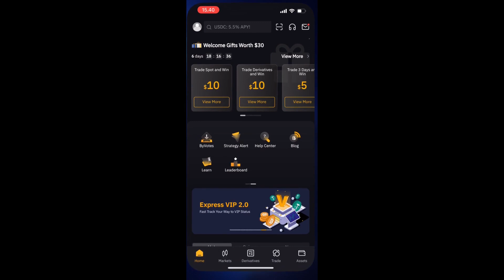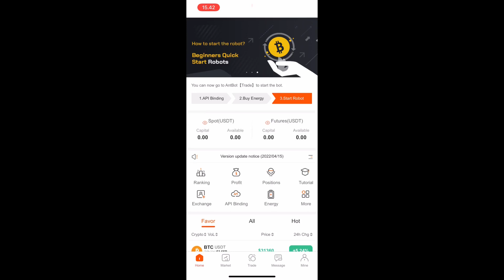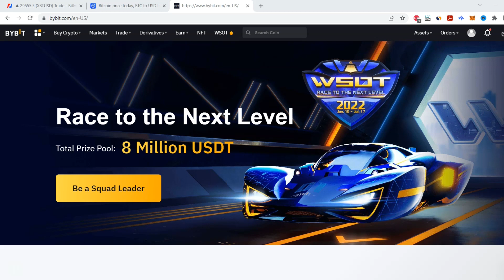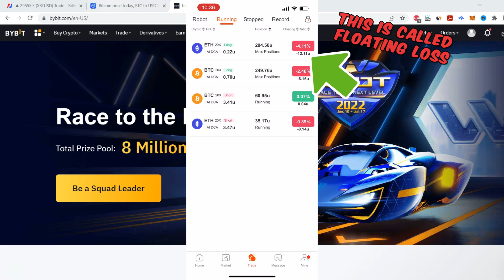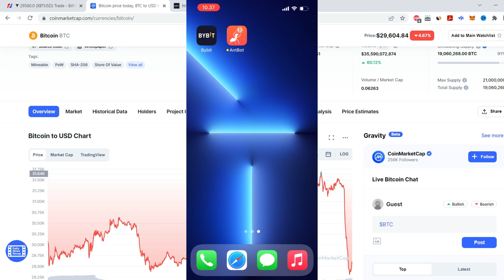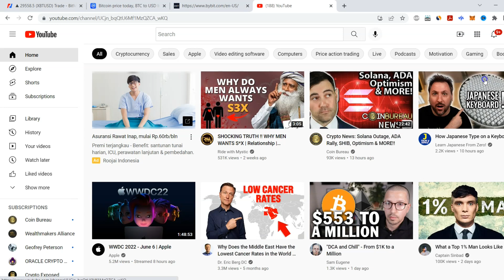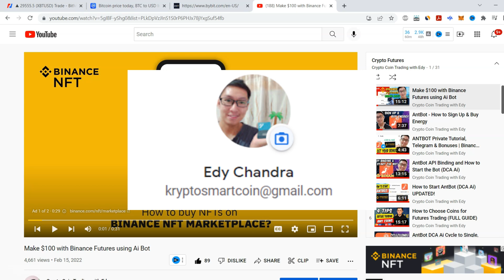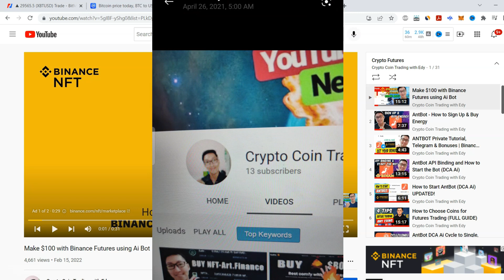How to Start AntBot & Profit (Bybit Derivatives Bot Trading)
Here is how to start AntBot for Bybit Derivatives Bot Trading and make consistent profits. And this is the Part 4 video.

To claim your bonus, you must have purchased AntBot energy.

Antbot Bybit Review.